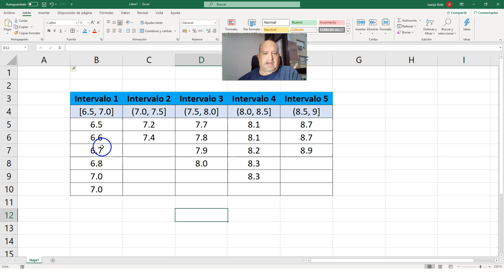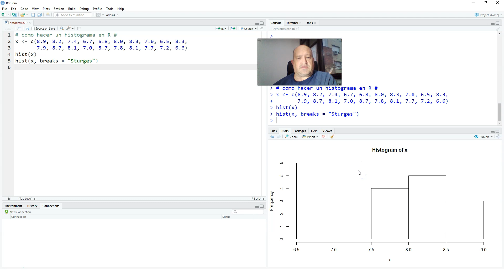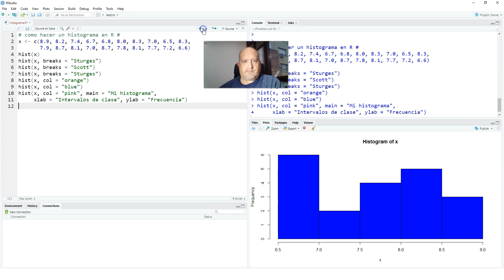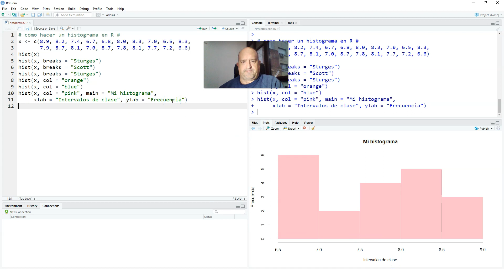Como hacer histogramas en RStudio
En este video puedes ver como se hacen histograma en R-Studio. Es muy fácil. Sigui mis videos en R.

Juanjo Boté es formador.

twitter: @jjbotev enviar mensaje directo
(enviar mensaje a la página)

Miércoles a las 06:00 AM